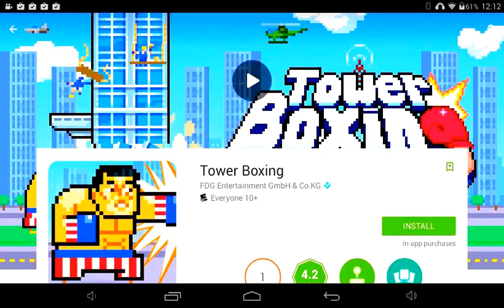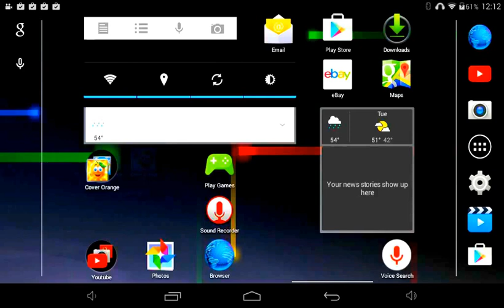Gaming magma64 plays cover orange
Sorry I couldn't get the channel for meatball gaming's channel because I am uploading this from my tabalet.